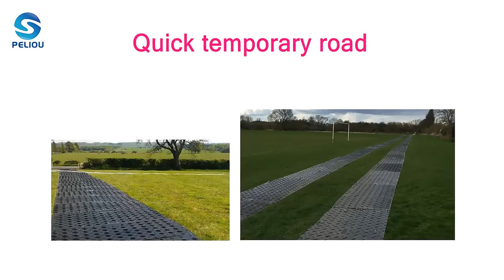hdpe ground protection mats for lawn and mud road surface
hdpe ground protection mats for lawn and mud road surface,It prevents the vehicle from getting stuck in mud and provides traction.

Ali  Wang
Company name  :Hebei Peliou New Materials Technology Co.,ltd
ZIP code :053000
Add: Jing County ,Hengshui city ,Hebei Province .